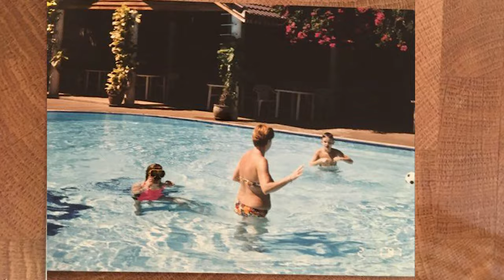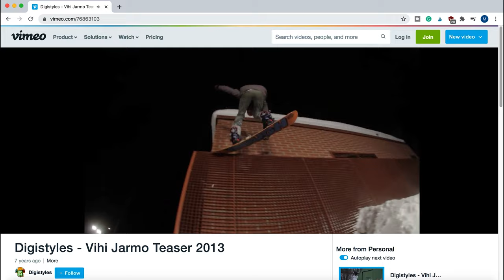My Story - Be Brave, Be You!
This is my entry for the My Story - Kolder Creative 2021 contest!

It's a short story about me, how I started filmmaking, and a little bit about what I have been doing in life. Hope you enjoyed it!

Do you want to EARN MONEY while traveling? Join BLACKBOX and make money shooting STOCK footage. It's made very easy!

By clicking and using some of my links, I will get a small compensation and I like that you are aware of that.

Thank you for supporting and watching my channel! I appreciate it very much!

-Michael